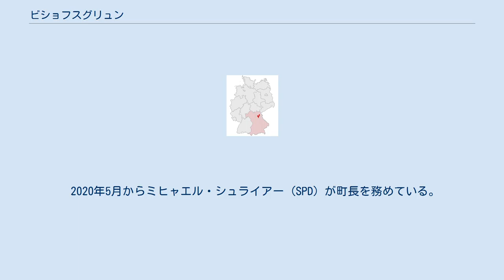ビショフスグリュン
ビショフスグリュン (ドイツ語: Bischofsgrün) は、ドイツ連邦共和国バイエルン州オーバーフランケン行政管区のバイロイト郡に属す町村（以下、本項では便宜上「町」と記述する）。
 ビショフスグリュンは、オーバーフランケン東部、フィヒテル山地の心臓部に当たるオクゼンコプフ山の麓に位置する。
 1360年、ヒルシュベルクの領主が有していた領主権がニュルンベルク城伯、後のブランデンブルク＝バイロイト辺境伯に移った。
 1536年にはすでに、ガラス工場があったことが明らかとなっている。
1616年、グラスムヒャー家の一員であったグライナーは、火事にあったガラス工場を買い入れ、新たな成功を収めた。
 1791年に、プロイセン王国統治下のホーエンツォレルン家のバイロイト侯領の一部となり、1807年のティルジットの和約でフランス領に、1810年にバイエルン王国領になった。
バイエルン王国の行政改革の時代、1818年の自治体令により現在の自治体が成立した。
ビショフスグリュンは、すでに20世紀の初頭から観光産業が成り立っていた。
多くのスキー場やスキー学校ができた。
1978年にはヴュルファースロイトが合併した。
1992年からはビショフスグリュンは、健康によい気候の保養地に指定された。
ビショフスグリュンでは、毎年、謝肉祭の時期にシュネーマン・フェスティバル（雪だるま祭り）と呼ばれる催しが行われ、ドイツ最大の雪だるま（ヤコプ）が作られる。
 1975年から、ビショフスグリュンは、GSG-9の協力都市なった。
協力関係は、相互の交流や共同での催し物といった形でなされている。
 この町の議会は、14議席からなる。
 2020年5月からミヒャエル・シュライアー (SPD) が町長を務めている。
 図柄: 銀地。
斜め十字に組み合わされた、黒い鉱山労働者のハンマーと金のガラスがついた黒いガラス吹き棒。
その上に赤いシカの頭部。